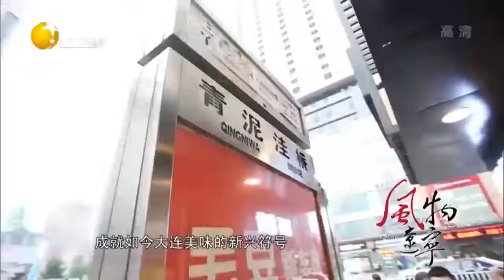认识一座城市从美食开始，一起感受大连小吃街的美味丨风物辽宁